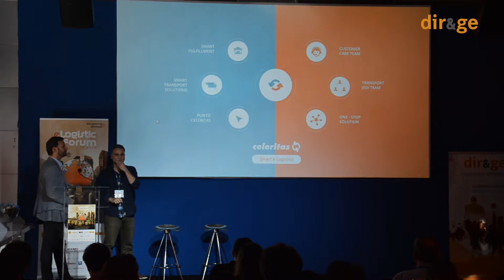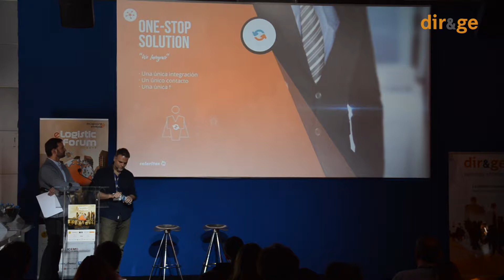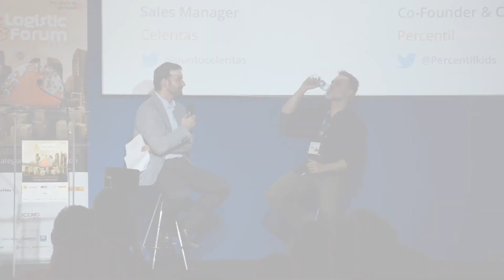eLogistic Forum 2018 – Caso de éxito: Percentil y Celeritas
Oriol López, Sales Manager de Celeritas, entrevista Luis Ongil, Co-Founder & CEO de Percentil, acerca del papel de la estrategia logística en el desarrollo de la marca de moda, sobre la influencia de las exigencias del nuevo consumidor en el comercio electrónico y la influencia de Celeritas en la experiencia de cliente como partner logístico.